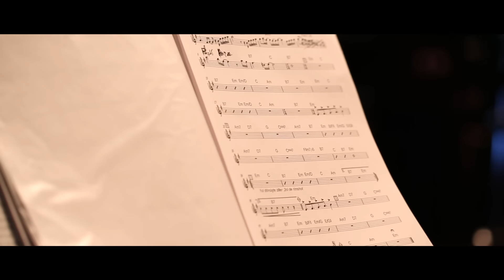Erol Evgin & Aşkın Nur Yengi - Söyle Canım ( Video Klip )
Erol Evgin ve Aşkın Nur Yengi'nin beraber seslendirdiği "Altın Düetler" albümünde yer alan "Söyle Canım" adlı eser için hazırlanan video klip sizlerle!

Söz: Çiğdem Talu
Düzenleme: İskender Paydaş
Video Klip Yönetmeni: Murat Evgin

"Söyle Canım" Şarkı Sözleri
Kah orada, kah burada
Geçti günler mevsimler
Nerede akşam orada sabah
Gezdim durdum derbeder
Senden önce hiçbir şeyin kıymetini bilmeden
Senden önce hiç kimseyi böylesine sevmeden

Nakarat

Birtanem söyle canım ne istersen iste benden
İstersen geçsin hayat bayramlarla seyranlarla
İstersen gelsin bahar sümbüllerle salkımlarla
İstersen dönsün dünya cümbüşlerle çalgılarla.

Birtanem söyle canım ne dilersen dile benden
İstersen dost olalım göklerdeki turnalarla
İstersen evlenelim davullarla zurnalarla
İstersen çınlatalım dört bir yanı şarkılarla

Yer yüzünden gökyüzünden benliğimden bir haber
Nerede akşam orada sabah gezdim durdum derbeder